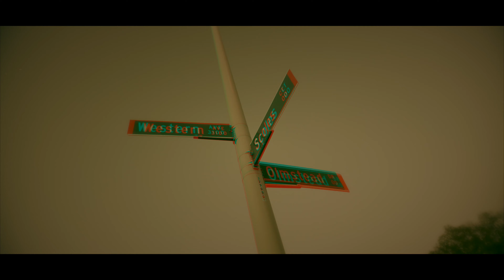T.Ozay x Dalla x Cathcart Ant - On Sight (Exclusive Music Video) | Dir.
2022 Dailyslaps LLC